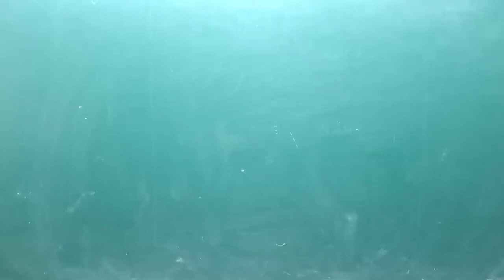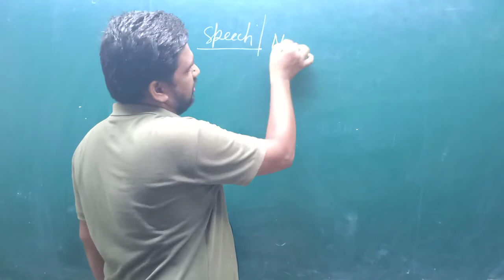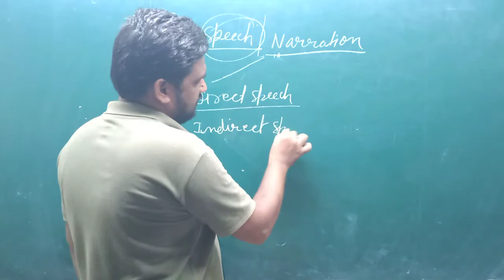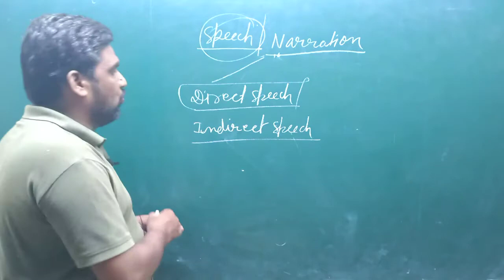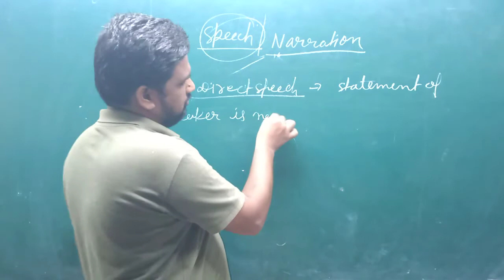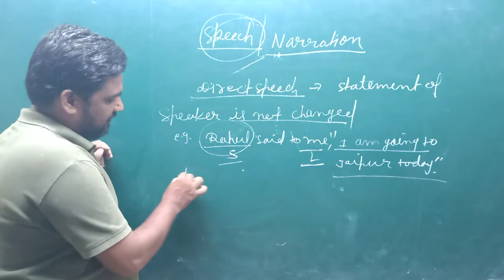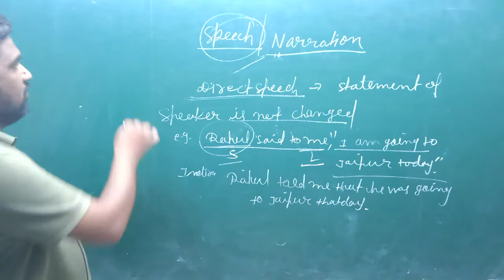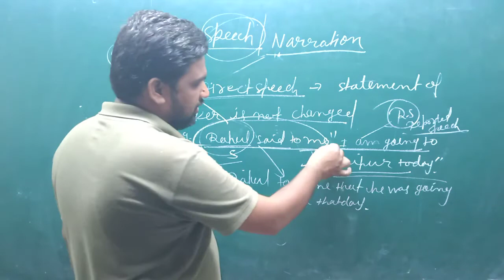||Reported speech ||Direct or Indirect Speech|| Narration